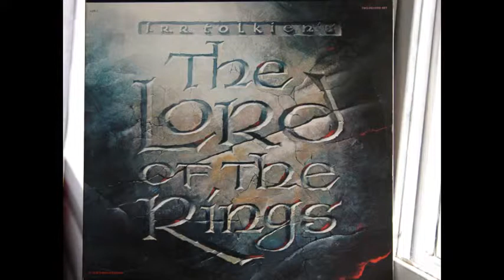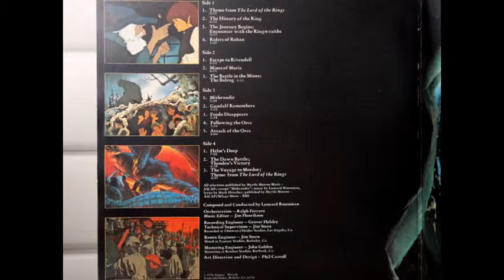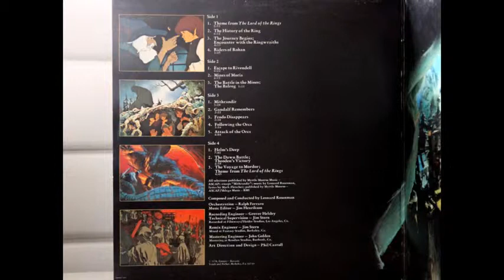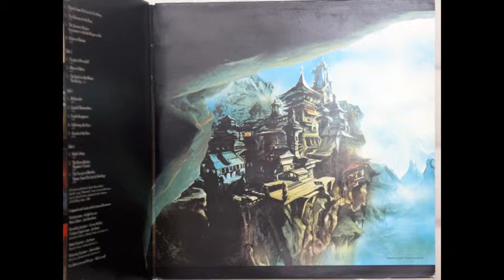The Lord of the Ring 1978 Soundtrack 8 Mithrandir